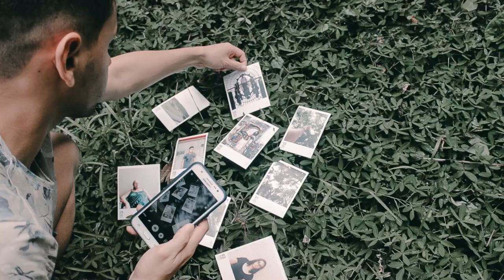O que é a Ouvidoria da Estácio?